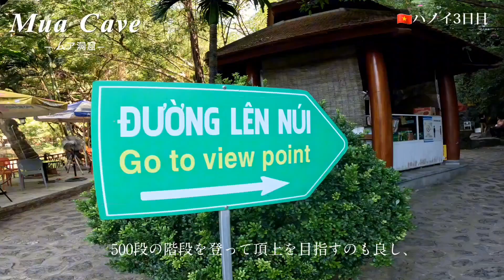【ベトナム女ひとり旅#08】ムア洞窟の絶景とハノイで夜のバインミー。(日帰りニンビンツアー)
こんにちは！

今日はベトナムひとり旅３日目、日帰りニンビンツアー最後のVlogです。

３日目はハノイから日帰りでニンビンツアーに参加し、朝から夜までニンビンを満喫しました！

1日が濃すぎて、ニンビンのvlogは複数回に分けてアップしましたがついにこれが最後の動画です。

もし全てニンビン編のVlogを見て下さった方がいれば、本当にありがとうございます。

今回の動画は「ムア洞窟(ハンムア)」へ行った時のVlogです。

500段の階段を登った先には想像をはるかに超えた絶景が待っていました！

「ベトナムの秘境・大パノラマの絶景」

圧巻の景色にただただ感動。
ニンビンの街並みを一望出来ました！

是非ムア洞窟へ行かれる予定がある方は頑張って頂上まで登ってこの景色を見て欲しい...

そうでない方も、この動画を通してこの景色を少しでも楽しんで頂けたら嬉しいです。

ツアーを終えハノイへ戻り、ずっと頭の中から離れなかったあのバインミーを買いに...。

初日に食べたお店のバインミーがあまりに美味しすぎて、再び食べに行きました！(とはいえホテルのすぐ裏にある近場)

一口食べて再び大感動...。

そんな感じでハノイ３日目は朝から夜まで幸せいっぱいの1日でした！
これにてハノイ3日目のVlog終了です。

次回は４日目へと続きます